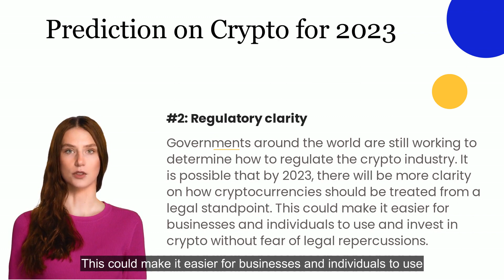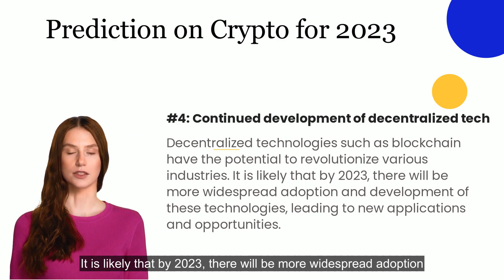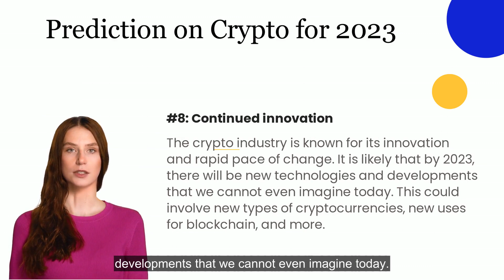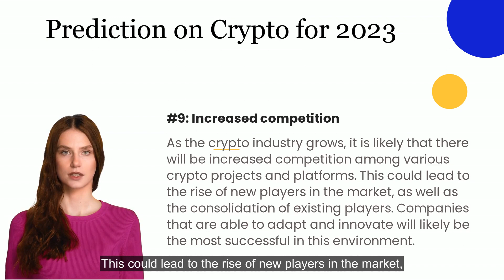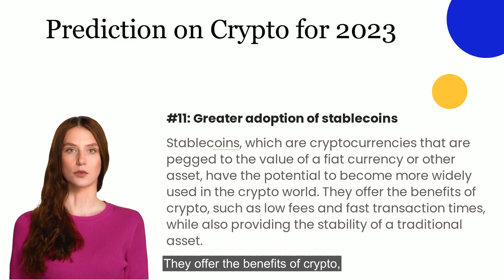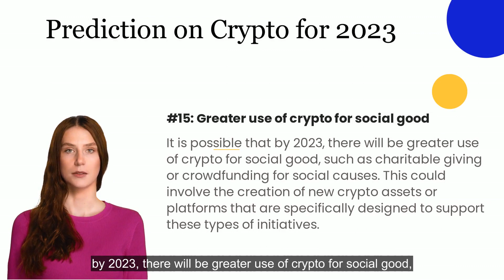Prediction on crypto for 2023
The "Prediction on crypto for 2023" video is a comprehensive analysis of the current state of the cryptocurrency market and a forecast for its future growth and development. In this video, expert analysts and market commentators offer their insights and predictions for how the crypto market will evolve over the next few years, including which coins and technologies are likely to rise in popularity and which may face challenges. The video also explores the key trends and drivers shaping the crypto market, including regulatory developments, technological advancements, and market sentiment. Whether you're a seasoned crypto investor or new to the world of digital currencies, this video is a must-watch for anyone interested in understanding the future of the crypto market.